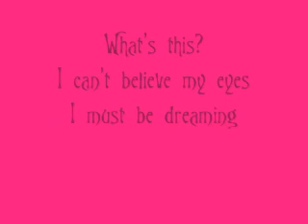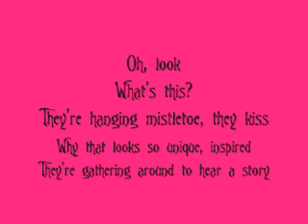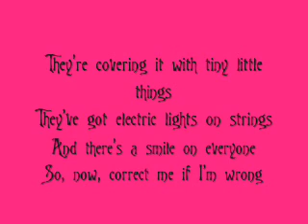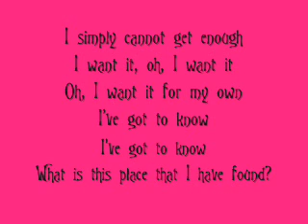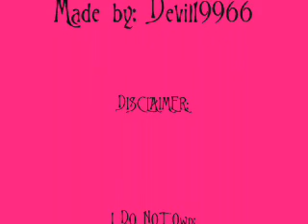Fall Out Boy What's This? lyrics.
Fall out boy lyrics: (in vid also)
(Ahhh Ahhhh AHhhh Ahhhh Ahhhh Ahhhhh)
(La La La La La La La La La La La La La La La Ahhhhh)
What's this? What's this?
There's color everywhere
What's this?
There's white things in the air
What's this?
Wake up, Jack, this isn't fair
What's this?

There's something very wrong
What's this?
There's people singing songs

What's this?
The streets are lined with
Little creatures laughing
Everybody seems so happy
Have I possibly gone daffy?
What is this?
What's this?

There's children throwing snowballs
instead of throwing heads
They're busy building toys
And absolutely no one's dead

There's frost on every window
Oh, I can't believe my eyes
And in my bones I feel the warmth
That's coming from inside

Oh, look
What's this?
They're hanging mistletoe, they kiss
Why that looks so unique, inspired
They're gathering around to hear a story
Roasting chestnuts on a fire
What's this?

What's this?
In here they've got a little tree, how queer
And who would ever think
And why?

They're covering it with tiny little things
They've got electric lights on strings
And there's a smile on everyone
So, now, correct me if I'm wrong
This looks like fun
Oh, could it be I got my wish?
What's this?

Oh my, what now?
The children are asleep
But look, there's nothing underneath
No ghouls, no witches here to scream and scare them
Or ensnare them, only little cozy things
Secure them in their dreamland...

What's this?

The monsters are all missing
And the nightmares can't be found
And in their place there seems to be
Good feeling all around

Instead of screams, I swear
I can hear music in the air
The smell of cakes and pies
are absolutely everywhere

The sights, the sounds
They're everywhere and all around
I've never felt this good before
This empty place inside of me has been filling up
I simply cannot get enough

I want it, oh, I want it
Oh, I want it for my own
What is this place that I have found?